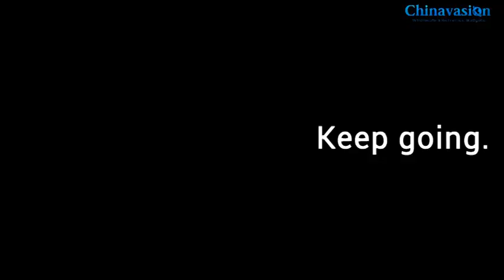Global Version Xiaomi Mi 9 review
All you know about the xiaomi Mi9 is Versatile camera experience, Superb value for money, Fantastic performance and Excellent screen.